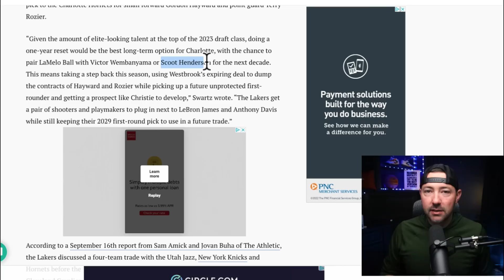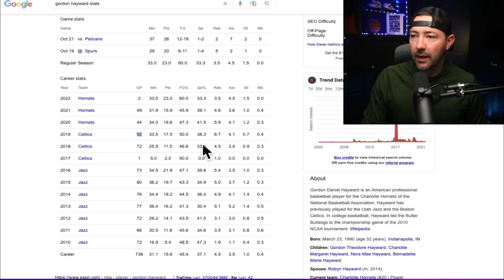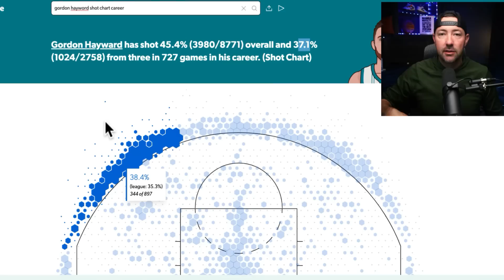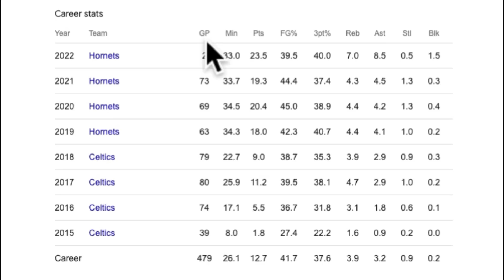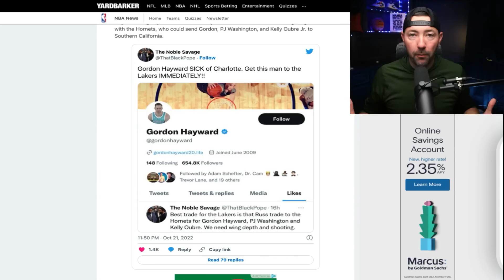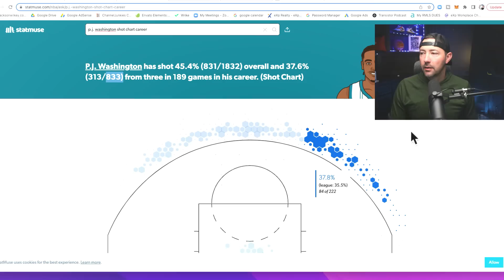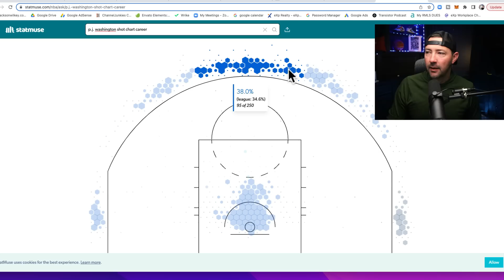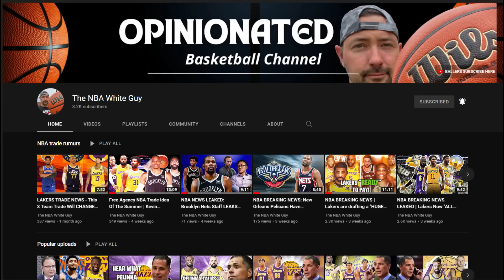NBA BREAKING NEWS: Lakers Propose This TRADE for Russell Westbrook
NBA BREAKING NEWS: Lakers Propose This TRADE for Russell Westbrook - the lakers are on the hunt for some shooters to surround lebron james and anthony davis

This trade would land the lakers 2 great 3 point shooters along side lebron james and also trade russell westbrook!

this nba breaking news trade would be with the hornets for terry rozier and gordon hayword!

On this channel I discuss all thing NBA Breaking News talk from a hoopers mindset, and love having comments from those that think I am wrong! Every NBA trade rumor will be discussed NOT by its monetary restrictions but purely what I think it will do the NBA teams involved!

Also will be breaking down and anaylizing NBA games and the post season as well as the NBA finals and more.

Come debate with me!